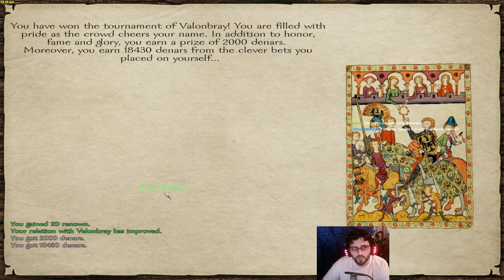Prophesy of Pendor 3.9.4 Playthrough - Part 14 - Working for The D'Shar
In this episode, we just talk with the chat and travel to the D'Shar territories and try to make friends so we can build those final enterprises.

Mount and Blade is one of my favorite games of all time! Prophesy of Pendor is a beautiful overhaul mod made for this game and I consider it the best mod out there for Warband. This is taken directly from my Twitch stream.

You will also find the schedule there is the description.